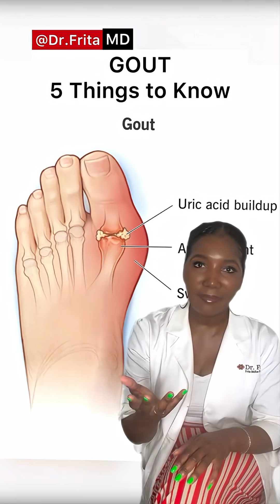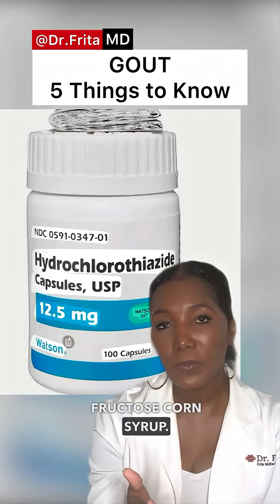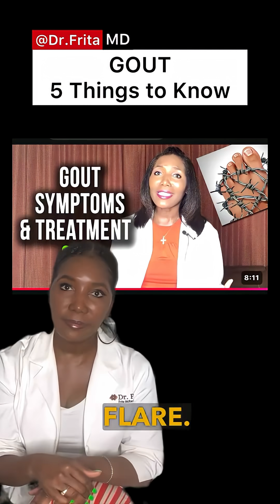What Happens When Gout Attacks Your Joints? Anthony Anderson's King's Disease Attack!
When news broke about Anthony Anderson and his struggle with gout, also known as the "King's Disease," it brought this painful condition into the spotlight. Gout is a severe form of inflammatory arthritis caused by high levels of uric acid in the blood, which can form sharp crystals in your joints. In this video, I’m breaking down everything you need to know - the causes, the surprising risk factors, and the specific treatments that can provide relief and prevent future flare-ups. This is more than just a foot problem; it's a systemic issue. To get the full picture and learn how to protect your health, watch the complete video.

Every Monday at Noon EST on YouTube! Trending Medical Headlines and Celebrity Health News!